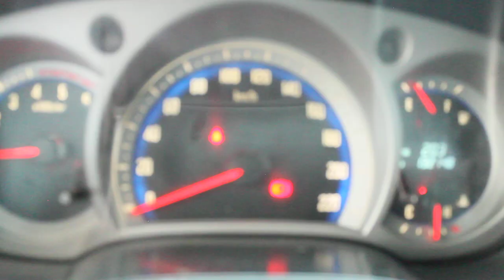Tucarro Mercado Libre Chevrolet Luc D-Max LS 2012 - Ver Link